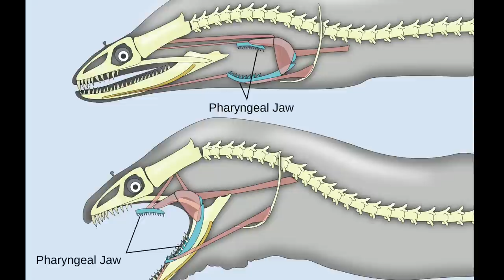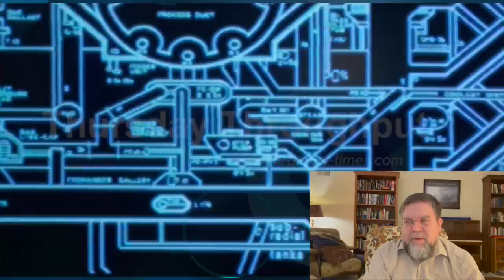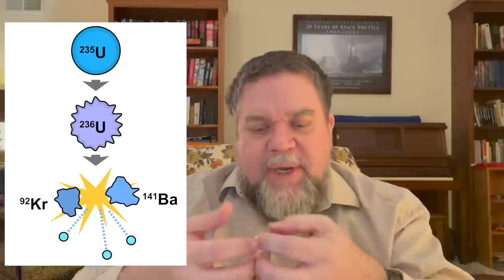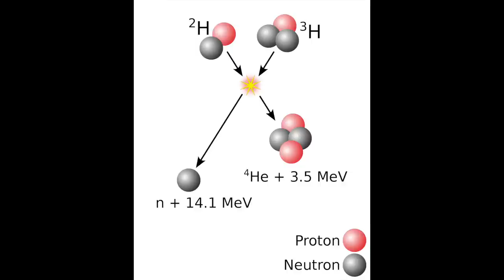Astronomy In Movies: What Alien(s) Got Right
This week, you get a twin spin: I look at science in the movie Alien and its sequel Aliens. Is the xenomorph possible? Do reactors really explode like that? And what does this all have to do with the Spanish Armada? Join me for a double-dose of sci-fi awesomeness!

Time stamps for this video:

00:00 - Intro
01:04 - Zeta Reticuli
02:46 - The xenomorph
07:22 - Good robots and bad robots
08:24 - Self-Destruct Systems
11:47 - Terraforming
13:53 - Mech Suits
15:53 - Drop Ships
17:52 - Can nuclear reactors explode?
26:43 - Nuclear flash
27:55 - Overview